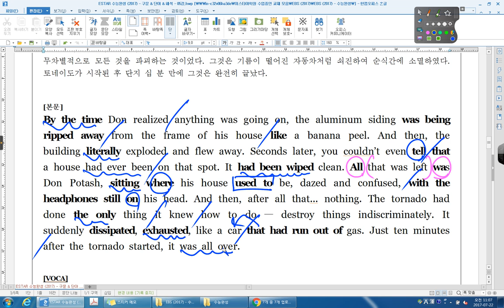수능완성 05강 EXERCISE 02